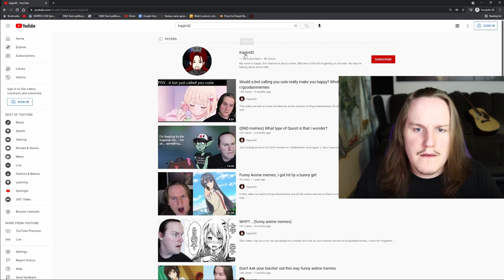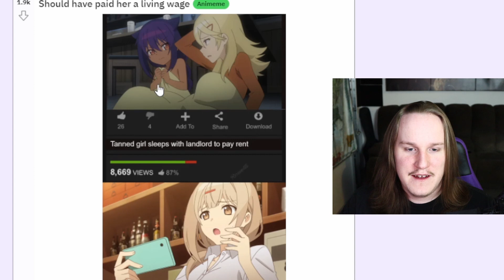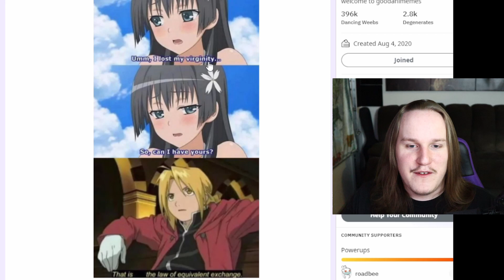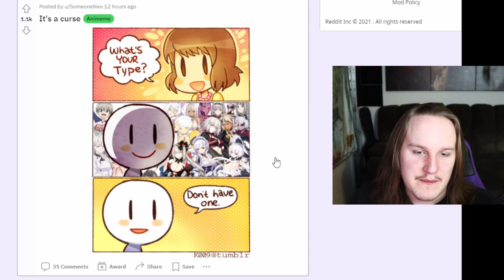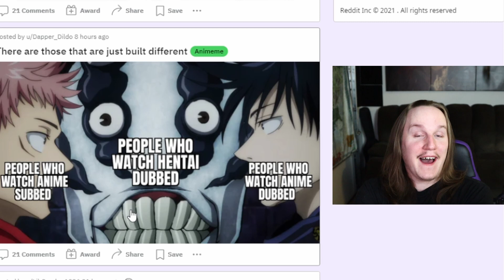Funny anime memes. ( Is this really Equivalent Exchange)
This video we talk about my brief 3 month absence and look at some lets say interesting anime memes on R/goodanimemes,

I know we all want that cosplay so dont worry I will figure it out eventually